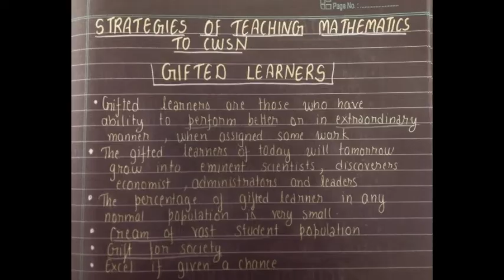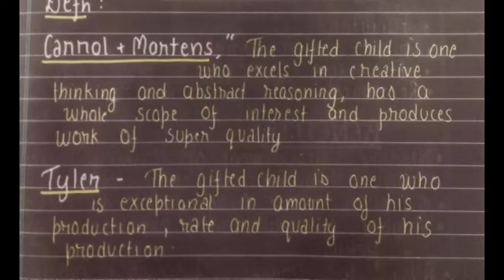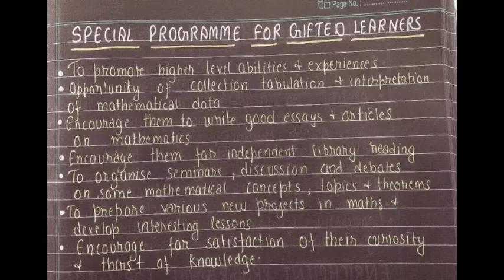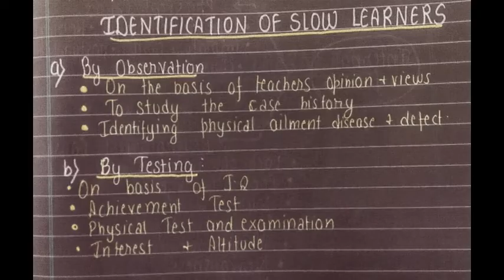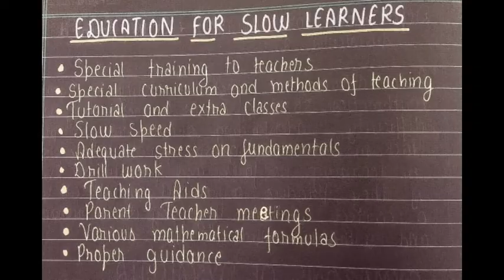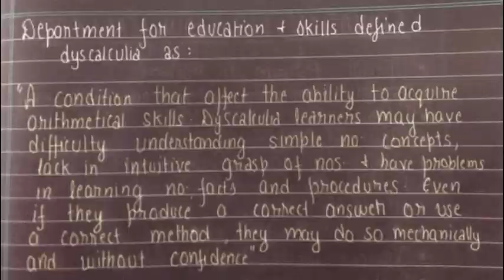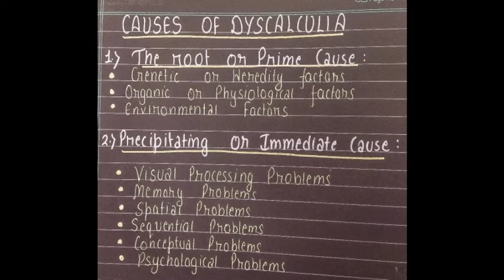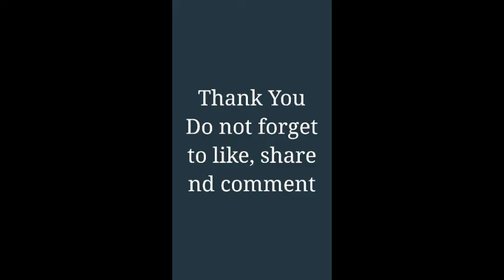Strategies for teaching mathematics to children with special needs || gifted || slow learners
Hii  guys in this video I have discussed about strategies for teaching mathematics to children with special needs (gifted learners, slow learners, learners with dyscalculia )
Thnk u